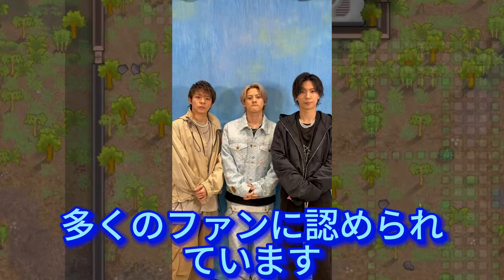【平野紫耀】J-Pop史上最速！Number_iの新曲がYouTubeで驚異の記録を更新。Number_iが世界配信決定！有明アリーナライブの全貌をAmazon Primeで公開。